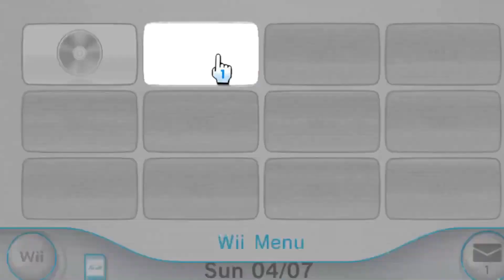The Sonic Movie 2 Super Sonic Scene with Smash Bros Music (Updated)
Similar to my previous Sonic Movie videos that I did in the past, I decided to add more but yet different music to this scene. Anyway, this scene is about sonic for the first time in the movie universe, to go full-on Super sonic. With the power of 7 Emeralds, Sonic Rips through EGGMAN's robot and gives him the Sonic 06 low-tap in the end. This Updated version is a combination of all your favourite smash bros songs throughout its series.

Also, The reason why footage is in black and white is because I didn't want this video to get slap in the face by copyright of all things.

Timestamps:
00:00 Intro and Title Card
00:16 Duel Zone - Smash Bros 64 (1999)
01:46 Master Hand - Smash Bros 64
03:12 Battlefield - Smash Bros Melee (2001 US) (2002 UK)
04:38 Final Destination - Smash Bros Melee
06:04 Giga Bowser - Smash Bros Melee
07:30 Multi-Man Melee - Smash Bros Melee
08:58 Boss Battle Song 1 - Smash Bros Brawl (2008)
10:21 Final Destination - Smash Bros Brawl
12:23 Boss Battle Song 2 - Smash Bros Brawl
14:00 Master Hand - Smash Bros 4 (2014)
15:39  Final Destination Ver.2 - Smash Bros 4
17:02 Menu (Melee) Ver.2 - Smash Bros 4
19:04 Mob Smash - Smash Bros Ultimate (2018)
20:29 Final Destination - Smash Bros Ultimate